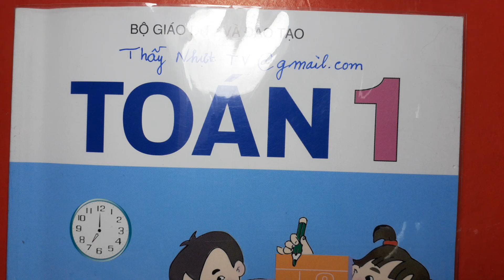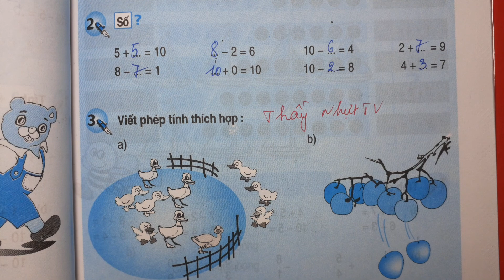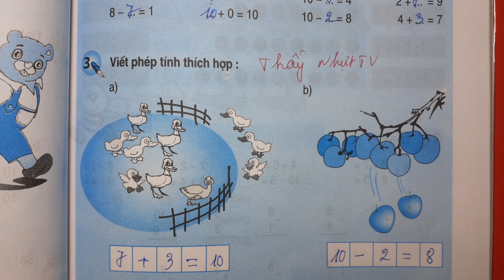TOÁN LỚP 1 - SGK/ Trang 85 - LUYỆN TẬP - THẦY NHỰT TV